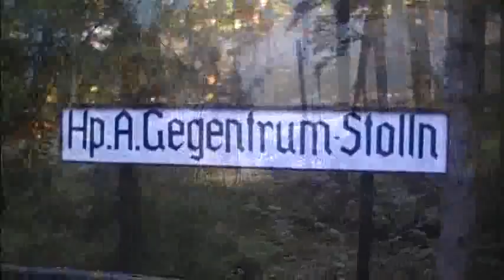ArgeS Schmalspur-Expo 2011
Der Film zum Jahresevent der ArGe Schmalspur e.V.
SCHMALSPUR-EXPO 2011 im Preßnitztal